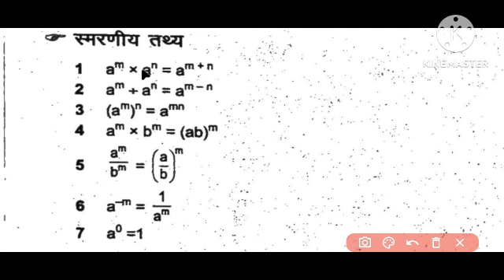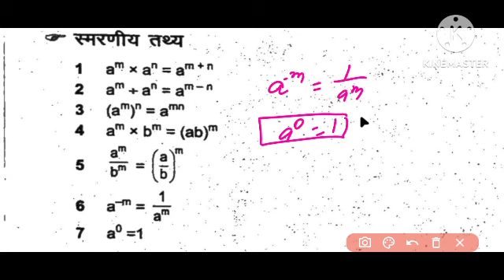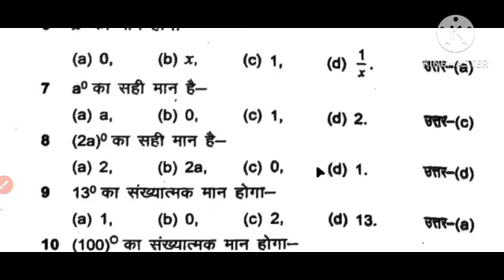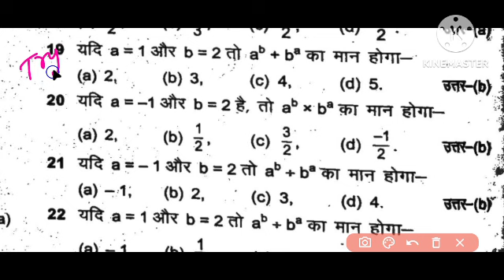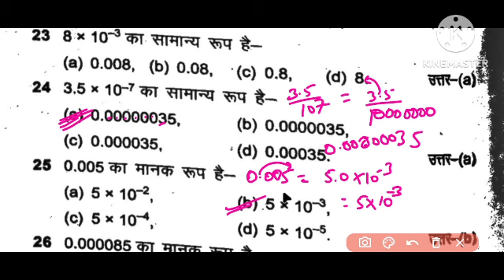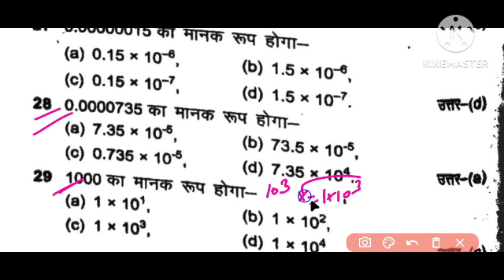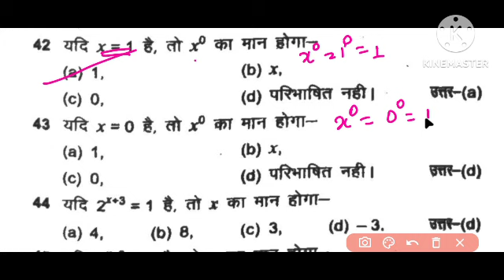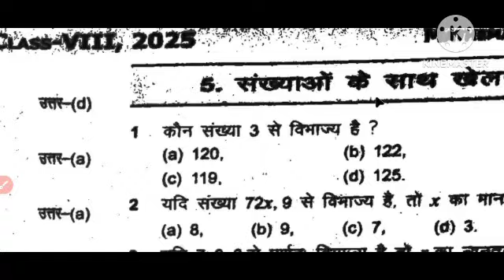वर्मा Gaspaper important questions 2025 class8 jcert jac board Jharkhand board वर्मा प्रेस ka हल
वर्मा Gaspaper 2025 Chapter 3 Siachen  class8th Jcertobjective important questions
boardexam प्रेस से तैयारी कैसे करेंverma press class 8 2024class 8th maths objective important questions पाठ 2 वर्ग और वर्गमूल New Syllabus modle set 2025 jacclass 8th English jcertobjective important questions पाठ 1 The Naive FriendSyllabus modle set 2025class 8th vigyan science jcertobjective important questions पाठ 1 कोशिका Syllabus modle set 2025 jacExperiment Science experiment Science projects 2025 Testing of conductor and insulatorExperiment Science experiment Science projects 2025 Testing of conductor and insulator